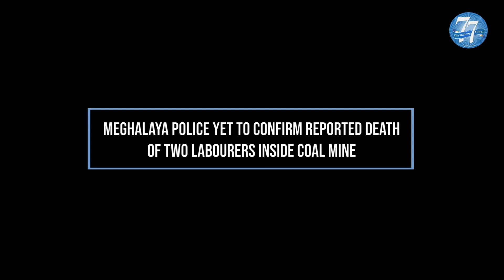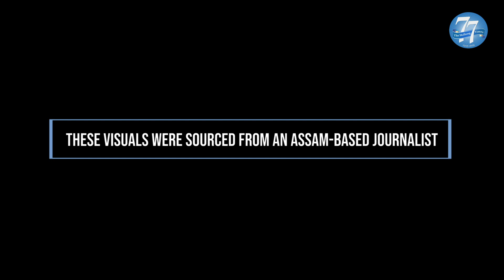Meghalaya police yet to confirm reported death of two labourers inside coal mine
Reports of the death of two labourers from Assam inside a coal mine in Shallang area of West Khasi Hills have taken the state's authorities by surprise. According to the SP of West Khasi Hills Herbert G Lyngdoh, the matter came to light only through media reports and they were unaware of the incident. Lyngdoh said reports of the duo dying inside a coal mine in Meghalaya is yet to be verified and stated that he has directed the SDPO to conduct an inquiry into the matter and is awaiting reports. According to local sources, the deceased have been identified as Ainuddin Ali (28), a resident of number 3 Malibari village, and Sukur Ali (30), a resident of Botiamari village.